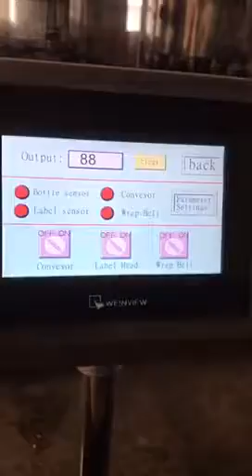Used Reliable SLM 150A Labeller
Used automatic self adhesive labelling machine "Reliable"

Year of manufacture: 2016
Height of label : 10-200 mm
-Width of label : 10-100 mm
-Material : Adhesive label
-Labelling precision : +- 1mm
-Labelling speed : 0-130 bottles/min (depending bottle and label)
-Size : 1800mm*900mm*1450mm
Voltage and power : 220V 50-60Hz Single phase 1.0 KW
Weight : Net 150 kg